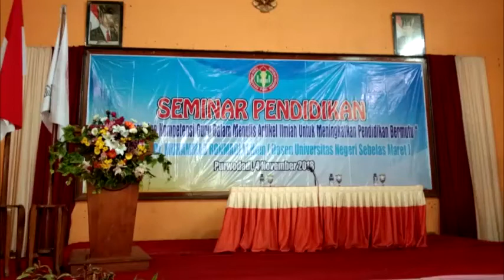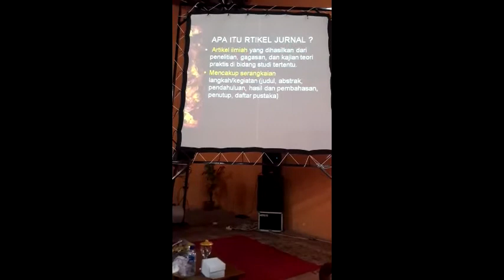Guru-guru PGRI Grobogan Menulis Artikel bersama M Rohmadi Lembaga Literasi Arfuzh